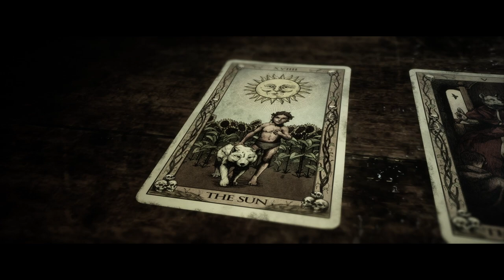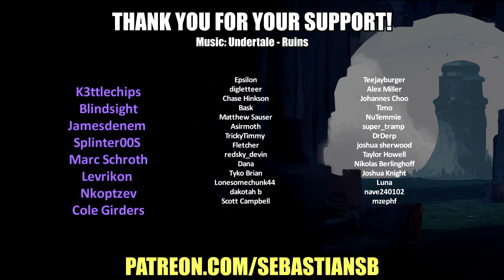Let's Play The Quarry Part 8 - We Forgot Why We Came to the Scrap Yard